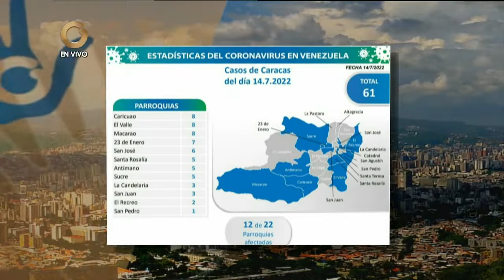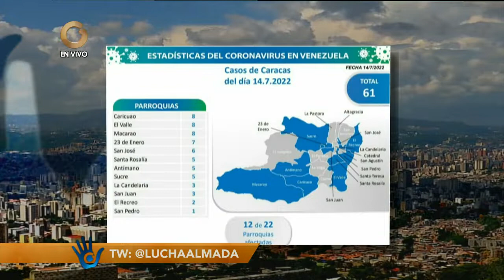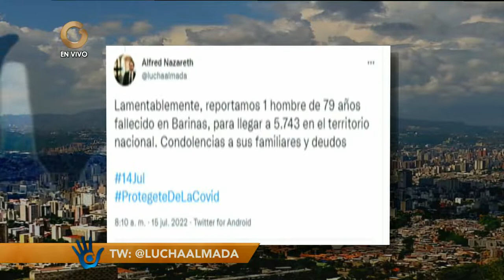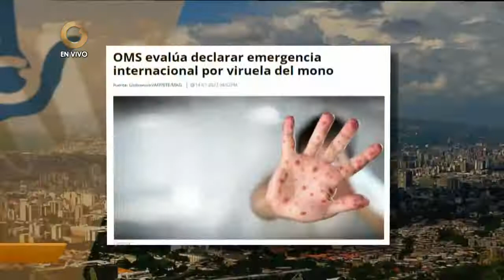El Solidario | NotiSolidarias | Estadística de CORONAVIRUS | 15 de Julio de 2022